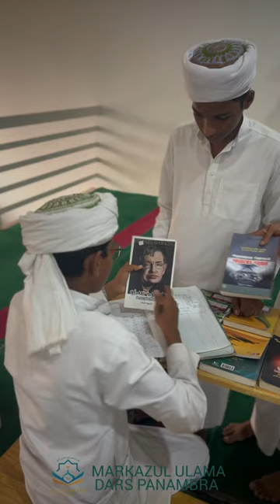LIBRARY WING 2023(BOOK EXPO)